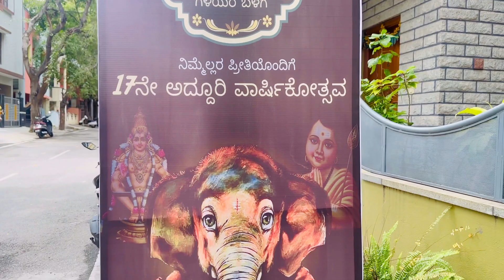Nam Ganesha ❤️😅 blog 🤘🏻